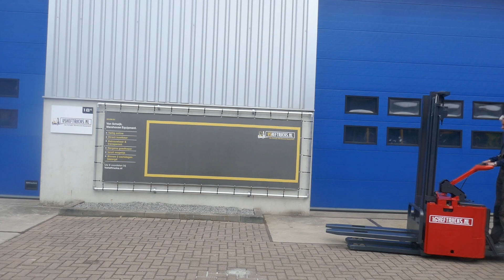Werking VS-21175 Elektrische stapelaar Linde L16 3340mm